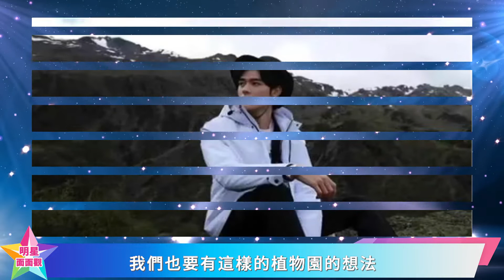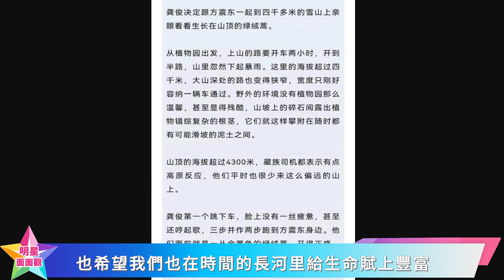由龔俊看到的世界，每一個微小的生命，都值得被尊重與守護！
由龔俊看到的世界，每一個微小的生命，都值得被尊重與守護！龔俊